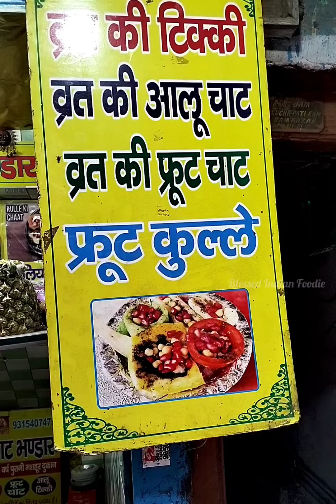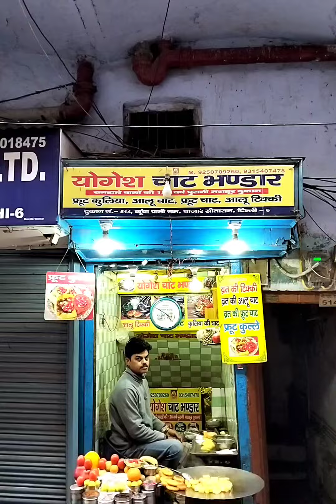January 12, 2023